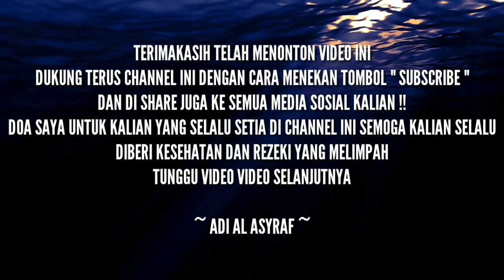TERKEREN "KEUTAMAAN DO'A" -- AL KAAF (JUARA 2 NASHEED) | Bikin Penonton Heboh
TERBARU "KEUTAMAAN DO'A" -- AL KAAF (JUARA 2 NASHEED) | Kerennya Luar Biasa

MAULANA YA MAULANA YA SAMI' DU'AANA

Ya Allah yang mengampuni
Ampunilah dosa kami
Dosa ayah dan ibu kami
Dosa semua guru kami

Istiqamah kan hati ini
Di dalam Dayah Ulee Titi
Bersama dengan abu kami
Abu atthailah Ishak Al 'amiri

Engkaulah yang maha kuasa
Ma siwallah lemah semua
Hanya padamu kami berdoa
Abu syaikhuna sehat sentosa

  Group AL KAAF

Hargailah Setiap Conten Creator, Karena Membuat Video Itu Gak Gampang. Dilarang Untuk Meng Upload Ulang Tanpa Izin!!

" Terimakasih "

AL ASYRAF TERLARIS - "SIRNA" (PADUAN SUARA SANGAT INDAH) 🔴 LIVE COVER 2019

Bersyukur kepada الله dengan mengucapkan

الْحَمْدُ لِلّٰهِ رَبِّ الْعَالَمِيْنَ

Bershalawat kepada rasulullah dengan mengucapkan